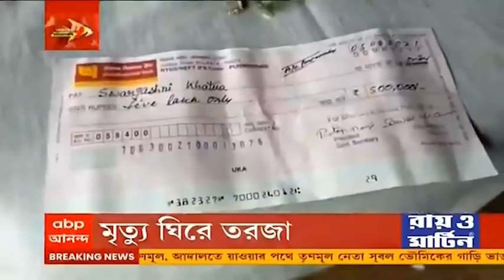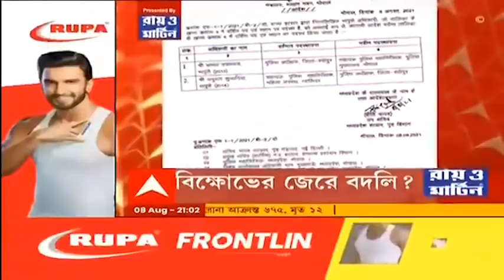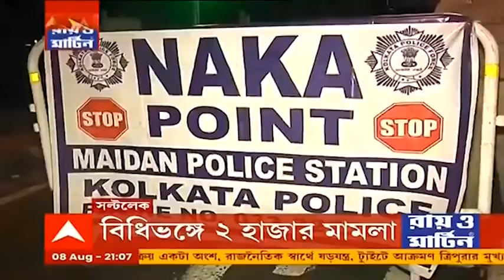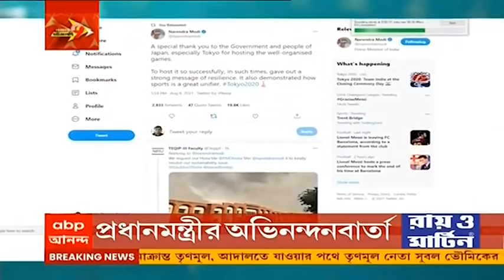'বিপ্লব দেবের ক্ষমতা থাকলে তৃণমূল কংগ্রেসকে আটকে দেখান', চ্যালেঞ্জ অভিষেকের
ত্রিপুরায় (Tripura) ফের আক্রান্ত তৃণমূল কংগ্রেস (TMC)। খোয়াই থানার এক কিলোমিটারের মধ্য়ে তৃণমূল নেতার গাড়িতে হামলা। কাঁচ ভাঙচুর। খোয়াই আদালতে যাওয়ার পথে আরও চারটি গাড়িতে ভাঙচুর।

ত্রিপুরার ধলাইয়ের আমবাসায় আক্রান্ত তৃণমূলের তিন নেতা-নেত্রী। বিপর্যয় মোকাবিলা আইনে গ্রেফতার ১৪ জন নেতা-কর্মী। জামিন দিল খোয়াই আদালত। আমবাসা থানার অতিরিক্ত মামলায় গুরুত্ব দিলেন না বিচারক।

তৃণমূল নেতাদের গ্রেফতারির পরই ত্রিপুরায় ফের অভিষেক। গেলেন ব্রাত্য (Bratya Basu), কুণাল (Kunal Ghosh), দোলা (Dola Sen)। ধৃত ১৪ জন তৃণমূল নেতা-নেত্রীদের মুক্তির দাবিতে দীর্ঘক্ষণ খোয়াই থানাতেই অবস্থান অভিষেকের।

ত্রিপুরায় ধৃত ১৪ জন তৃণমূল নেতা-নেত্রীর জামিন। প্রায় ৬ ঘণ্টা পর থানা থেকে বেরিয়ে হুঙ্কার অভিষেকের (Abhishek Banerjee)।